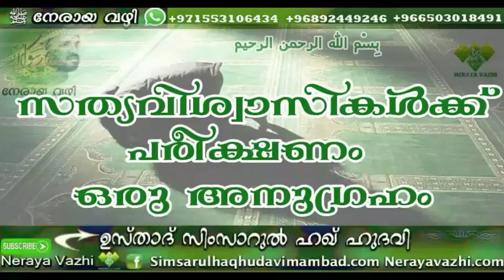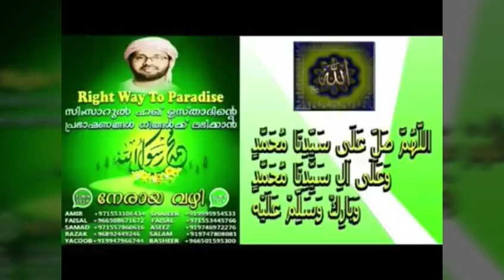സത്യവിശ്വസികൾക്ക് പരീക്ഷണം ഒരു അനുഗ്രഹം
Cancer പോലെ ഉള്ള മാറാ രോഗങ്ങൾ വരുമ്പോൾ അല്ലാഹുവിനെ നിങ്ങൾ ശപിക്കല്ലേ പരിക്ഷണം അങ്ങിനെയാണ് സത്യവിശ്വാസികൾക്ക് വന്നു കൊണ്ടേരിക്കും കേൾക്കുക share ചെയുക